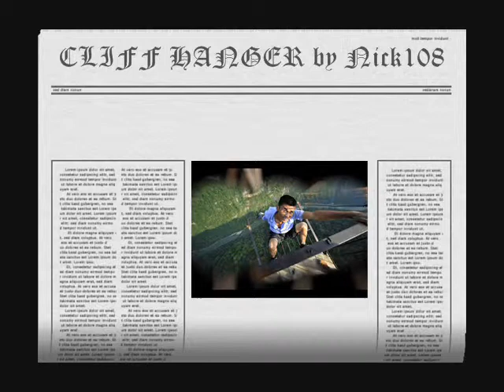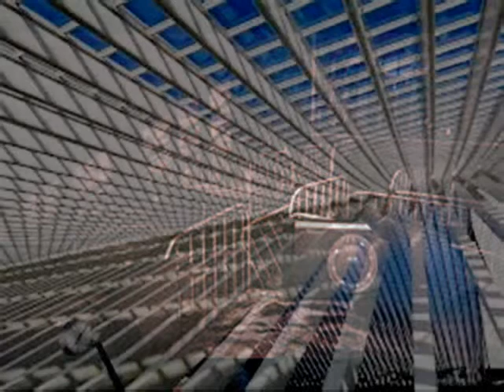CLIFF HANGER by Nick108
Created using FL Studio, Reason 4, Keyrig49, The Reaper from Cockos, Behringer M16 monitors, Windows Movie Maker II, Pixelan Spice FX 6.  So Chant the holy names always and Rock for Radharani.